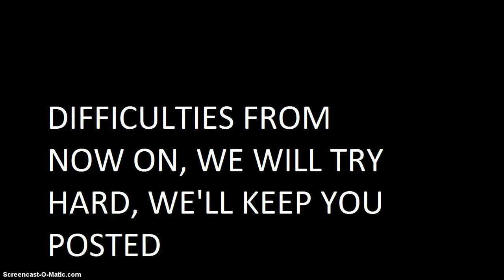Good Morning Club Penguin PREVIEW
Some difficulties we'll say XD